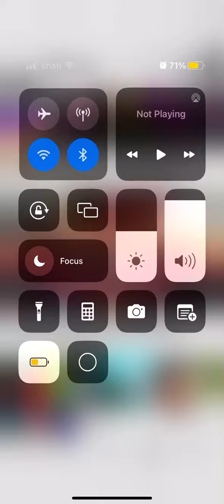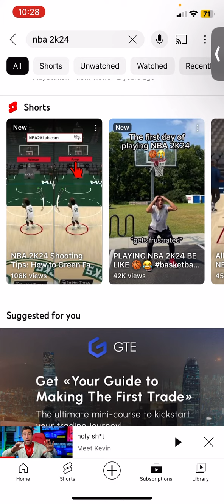NBA 2K24 is The Best 2K Ever 😯🫅🏿⛹🏿‍♂️🔥